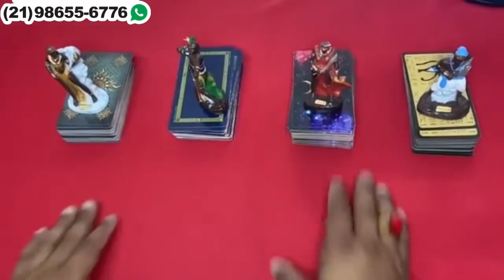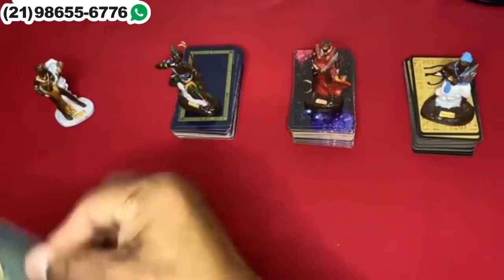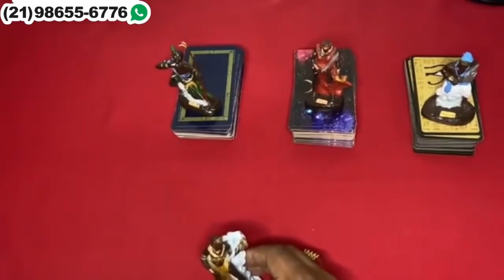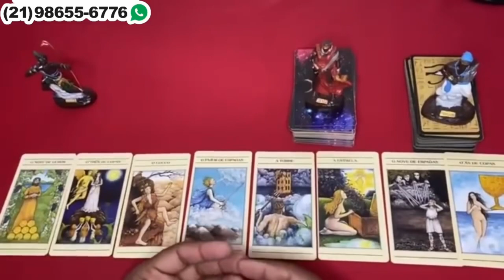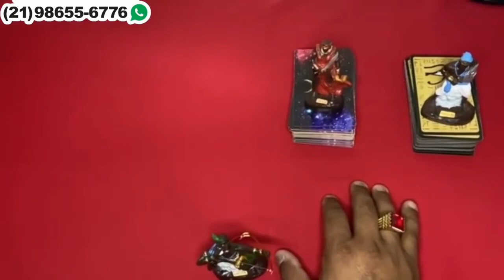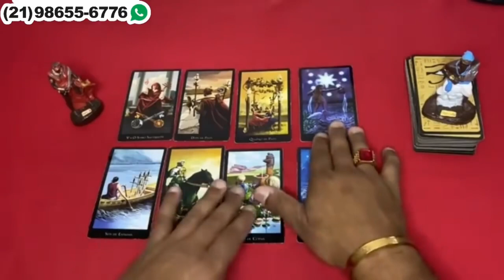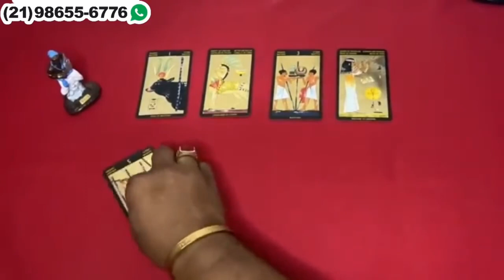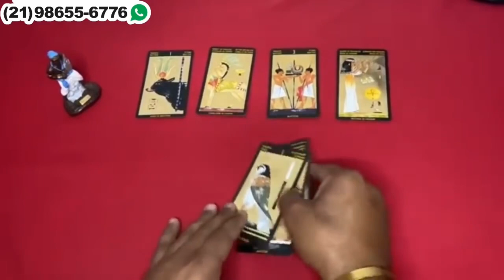Descubra Suas Respostas Com o Tarot Responde 🔮 | Previsões Diárias e Interativas